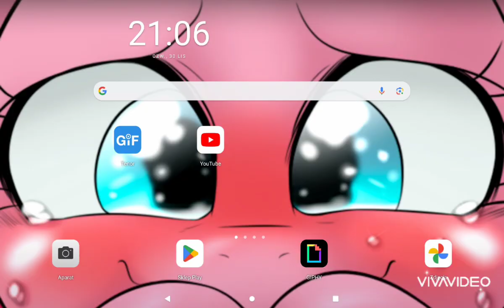30 listopada 2023